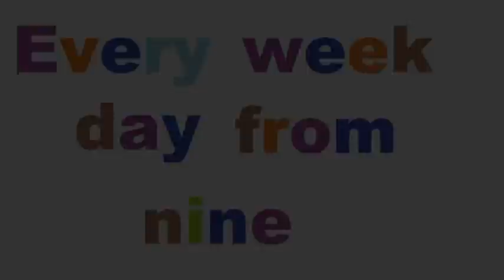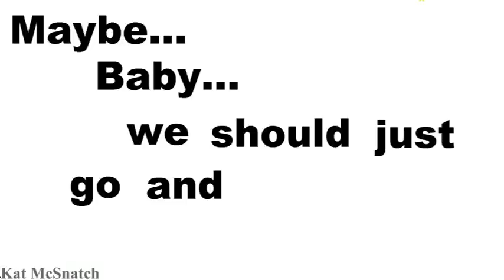DAYDREAM | (I Need To Quit My Job)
This one goes out to everyone working in retail, hospitality, sales, reception, small business, big business, any business... I feel your pain. Remember to buy your Lotto tickets!

Brand New Album: RESPECTABLE MEMBER by Kat McSnatch OUT NOW!

Special thanks to the assholes from my past for inspiring me to create these songs.

Biggest thanks to my supporters: Thank you for laughing at life with me. xox

CREDITS:
Daydream
Music and lyrics written and performed by Kat McSnatch.
Backing vox performed by Moe Keys.
Produced by Damien Slingsby.
Mixed by Mark Webber and Damien Slingsby.

Drums performed by Mark Sutton and recorded by Greg Stott at HiHat Recording Studio.

Mastered by Ryan Smith at Sterling Sound – New York, United States.

All artwork, videos, music and lyrics © Kat McSnatch® 2014.

Contact Kat McSnatch on Facebook or Twitter.